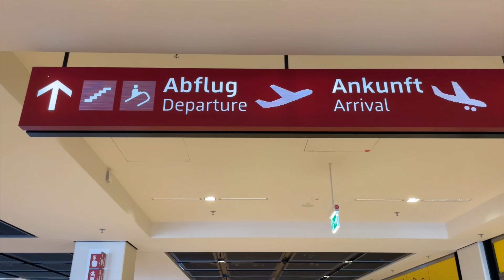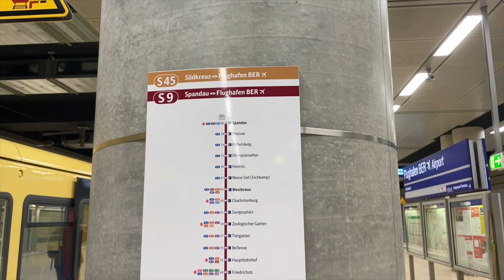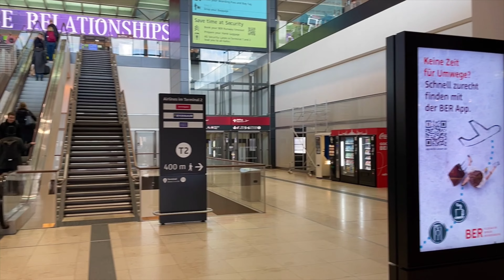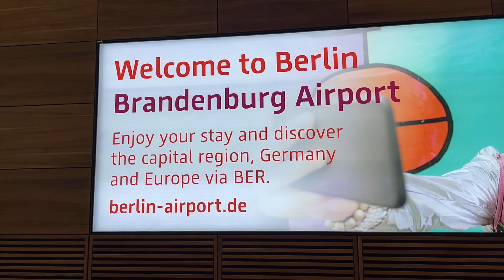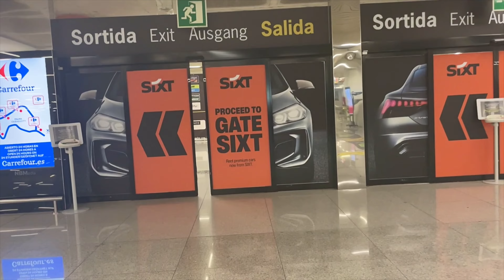Palma de Mallorca🌴🏖️MALLORCA island✈️Flug nach Palma🧡START🧡LANDUNG🧡LUFTBILDER